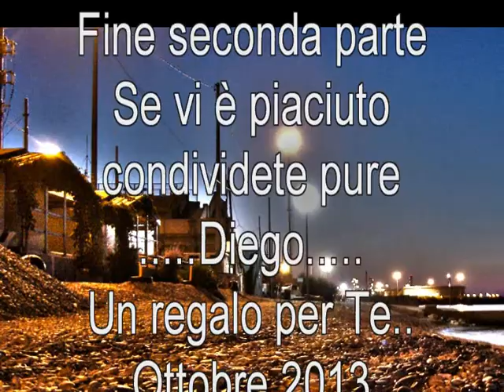Falconara la spiaggia vista da me Ott 2013 - 2° Parte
Falconara (An) - La spiaggia vista da Me 2 - Foto di Diego Baccani - Musiche di Fabrizio Capriolo (Mediafrequenza) - Seconda parte -...